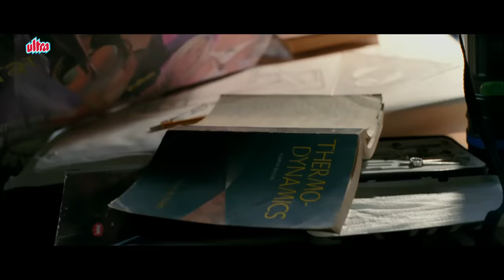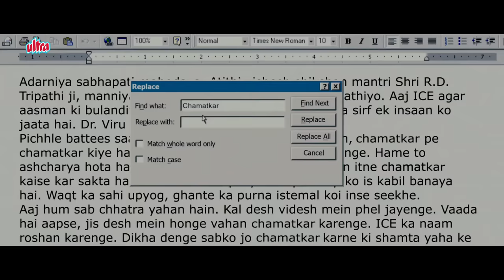Chatur Speech | Aamir Khan | R Madhavan | Sharman Joshi | Omi Vaidya | 3 Idiots Best Comedy Scene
Film: 3 idiots